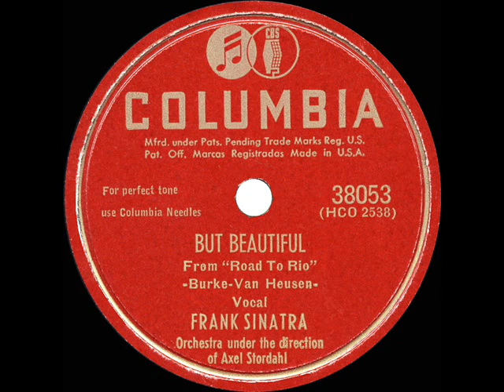1948 HITS ARCHIVE: But Beautiful - Frank Sinatra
But Beautiful (Burke-Van Heusen) by Frank Sinatra, orchestra conducted by Axel Stordahl

Hope-Crosby ‘road picture’ number five was the highly entertaining “Road To Rio,” with a Burke-Van Heusen song score that included “You Don’t Have To Know The Language” “Apalachicola, Fla” and the film’s ballad hit “But Beautiful.”  Among the many recorded versions, this Frank Sinatra-Axel Stordahl arrangement performed the most successfully on the national charts. Also included in this 1948 collection are the Sinatra tracks “Nature Boy” and “I’ve Got A Crush On You.”